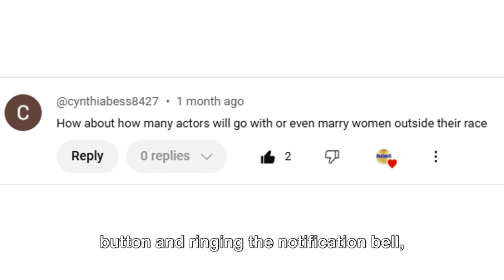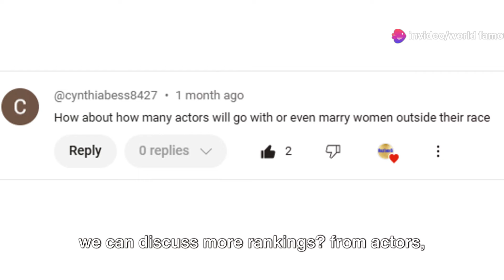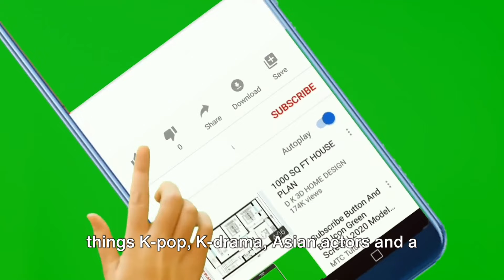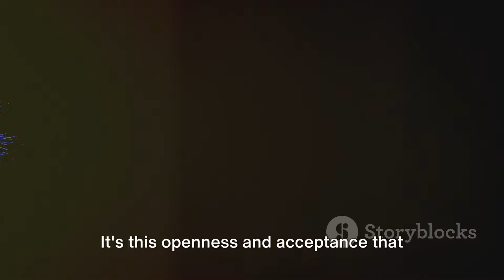TOP 20 KOREAN ACTOR WHO WOULD DATE A FOREIGNER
The list of the Handsome Korean Actor who would date a foreigner Part 2. Sexiest Korean Actors in movies and TV series. Handsome and Hottest in K-drama. Handsome Korean actor who might marry other nationalities. Korean Actor opens for interracial relationship. Korean actor dating non-Korean.

Kim Tae Hyung. BTS V. EXO Sehun. Seo In Guk. Hwang In Yeop. Park Seo Joon. Taemin. Kim Soo Hyun. Song Seung Heon. Kim Ji Soo. Kim Hee Chul.

World Famous SG List of Korean Actor who will date a foreigner Part 2.